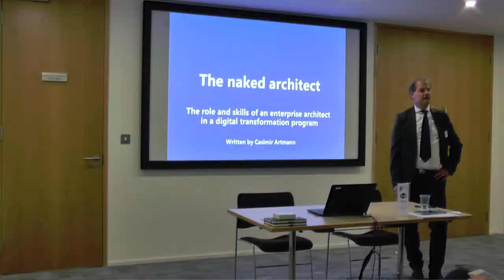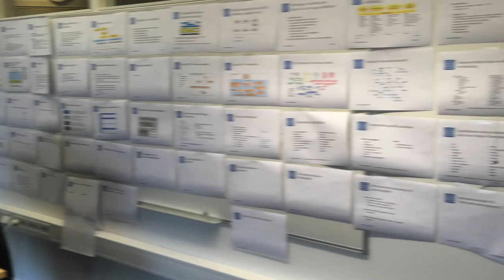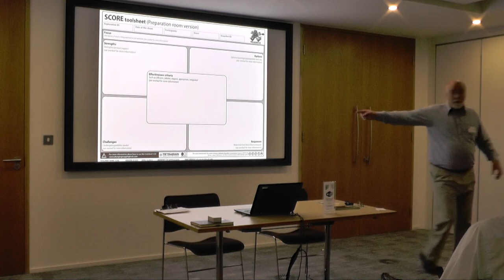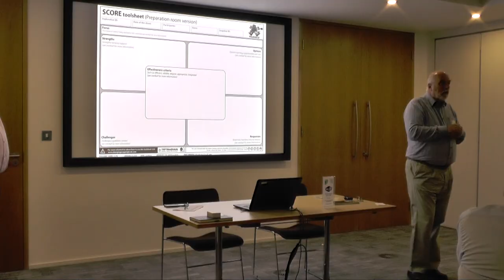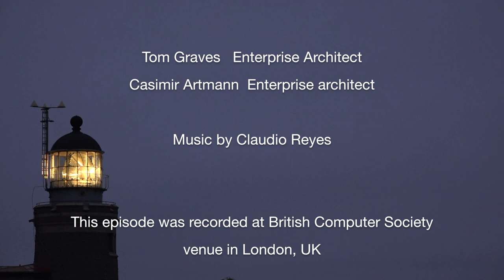Making architecture more accessible | Tom Graves & Casimir Artmann | S6E63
Tom Graves talks with Casimir Artmann about how to make architecture more accessible to others, giving examples of different ways to communicate.

The recording was done at British Computer Society, London in June 2018.

You can reach them on twitter as @tetradian and @artmann

Links

Published by Artmann Media, Höganäs, Sweden, October 2018, artmann.co.uk